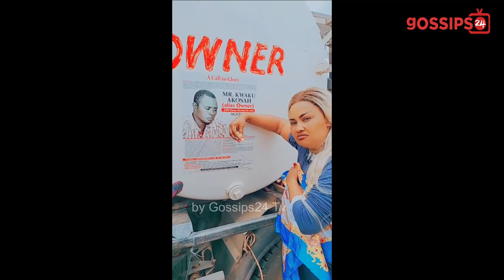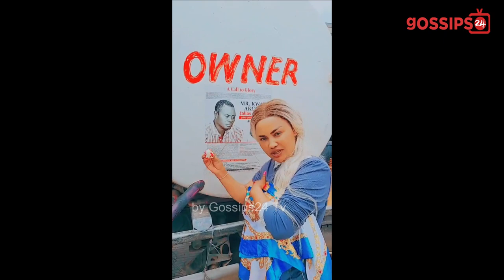McBrown Replies Goddess Over Claims Of Allɛgɛdly K!ll!ng Suzzy Williams?